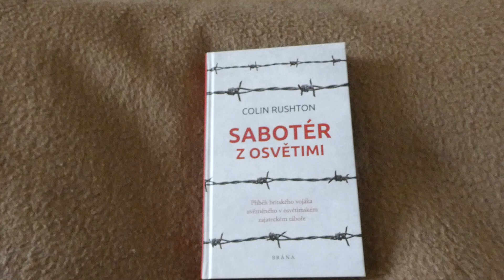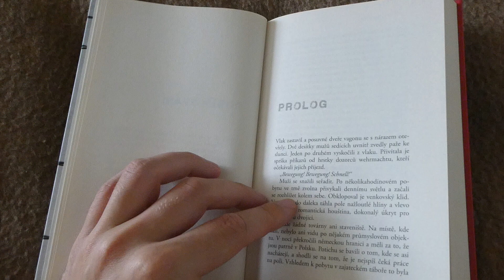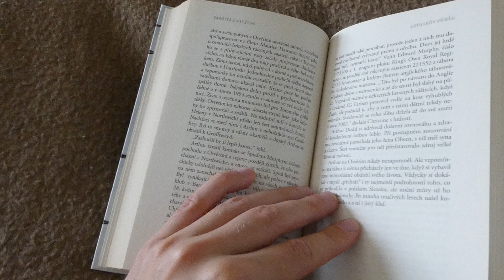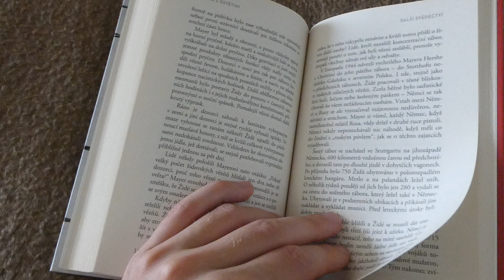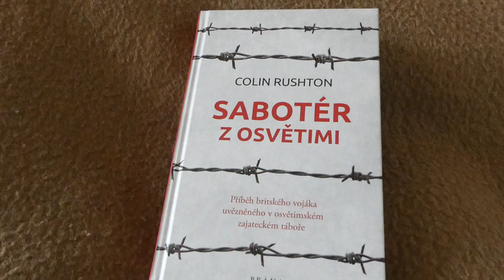Velmi smutné čtení | Sabotér z Osvětimi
Klíčová slova
fireho čtenářský deník,Sabotér z Osvětimi,Colin Rushton,Arthur Dodd